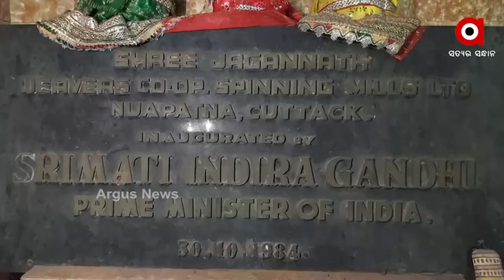ଭୂତ କୋଠି ପାଲଟିଛି ଜଗନ୍ନାଥ ସୂତା କଳ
ଭୂତ କୋଠି ପାଲଟିଛି ଜଗନ୍ନାଥ ସୂତା କଳ...ଛିଣ୍ଡି ଯାଇଛି ପ୍ରଗତିର ଡୋର...ଦୁର୍ଦିନରେ ବୁଣାକାର..ଖତ ଖାଉଛି ଲକ୍ଷାଧିକ ଟଙ୍କାର ସମ୍ପତ୍ତି...ସବୁ ଜାଣି ନିରବ ପ୍ରଶାସନ...ବୁଣାକାରଙ୍କ ଦୁଃଖର କାରଣ ସାଜିଛି ସ୍ଥାଣୁ କାରଖାନା I